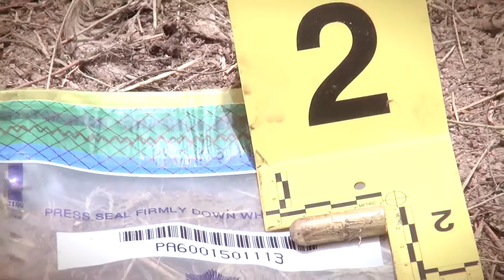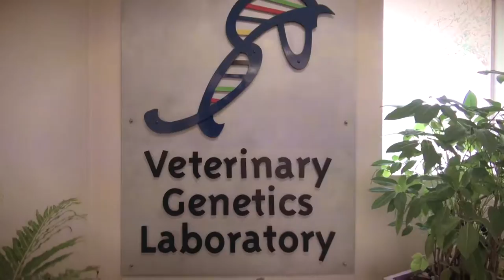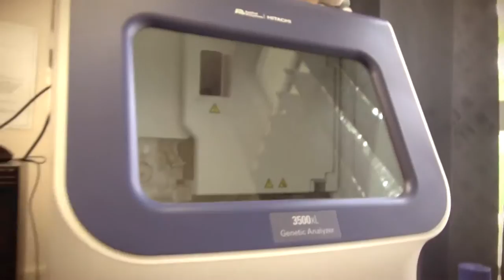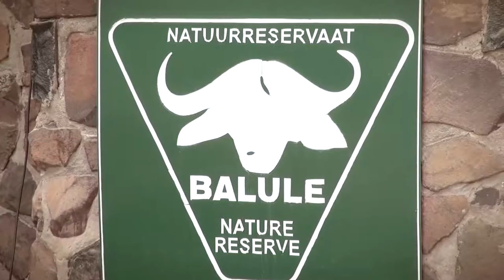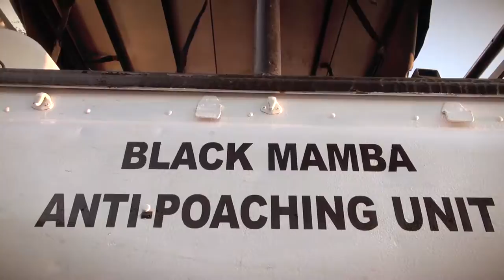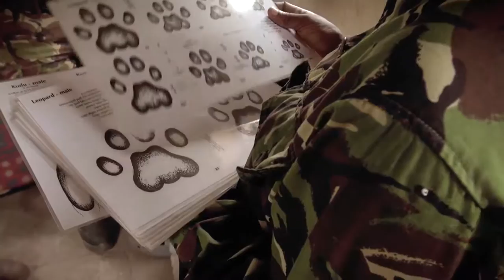Women Power for Rhinos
The Black Mamba Anti Poaching Unit